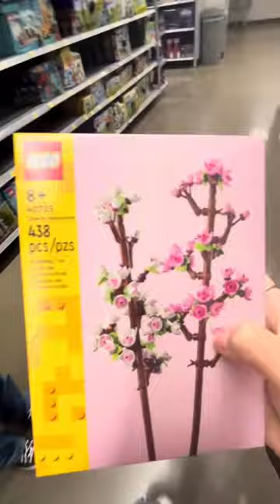day in the life of alena and lily!!! (i swear we are interesting)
socials!
alena’s
personal youtube: Alena Eto
snap: alena.eto

lily’s
personal youtube: Lily Mcguire
snap: real_lilvy

SUBSCIBE FOR A COOKIE